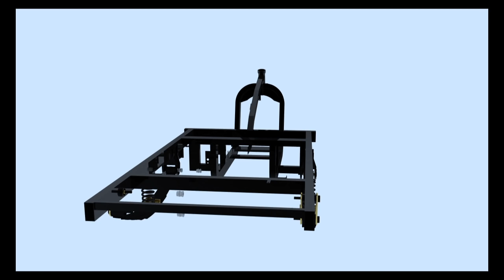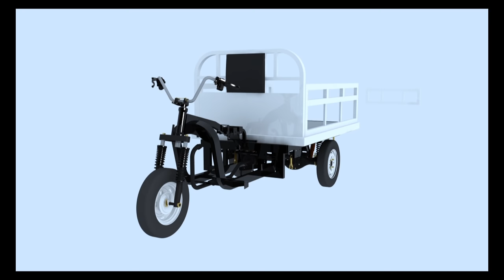Moto carro tipo carga (ensamblado)